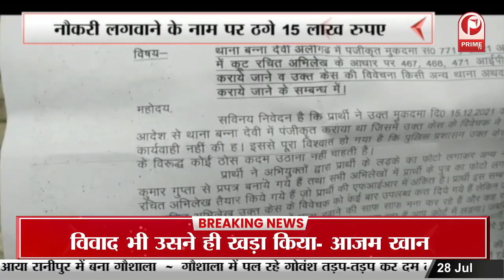शिक्षा विभाग में ठगी करने का मामला आया सामने | नौकरी लगवाने के नाम पर ठगे 15 लाख रुपए || Prime Tv